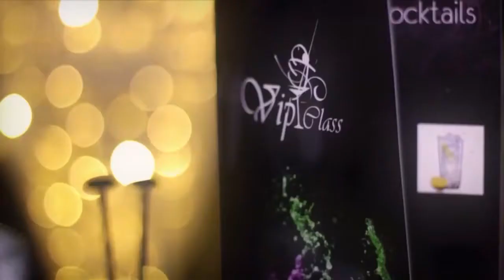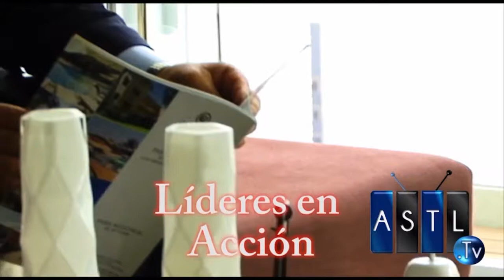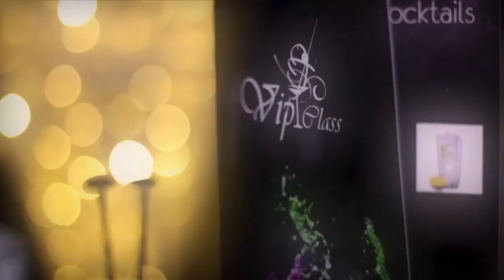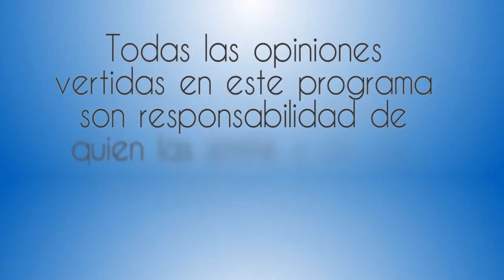Posesiones Diabolicas, Thalia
30 Septiembre 2016
Programa: Stalkeando
Conductores: Andre Tellez, Alejandra Kaplun
Invitados: Pepe Molina

ASTL.TV
igual ustedes